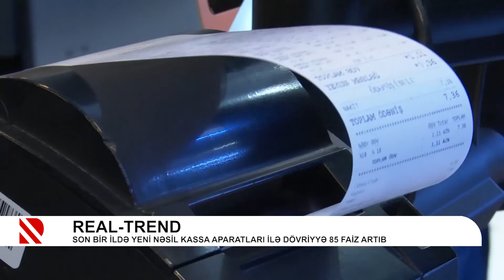REAL-TREND: Körfəz ölkələrindən 1 trln. dollar sərmayə cəlbinə imkan var